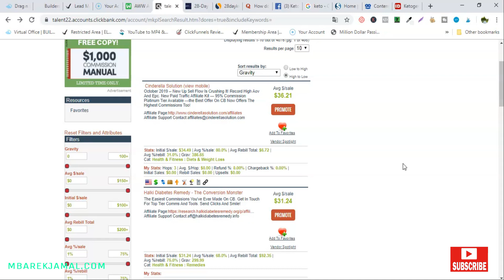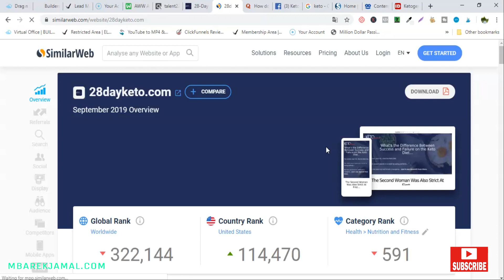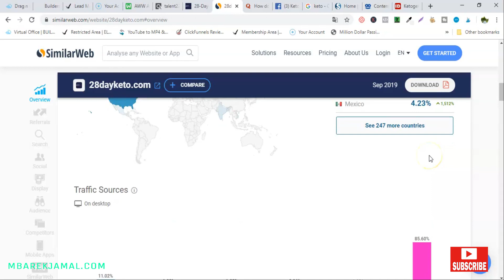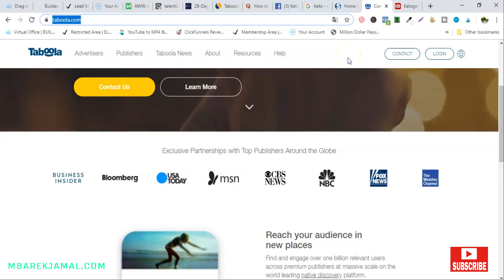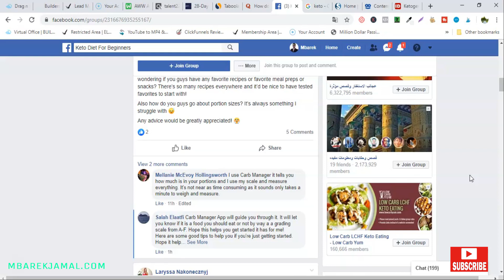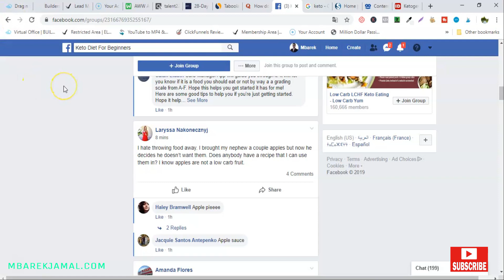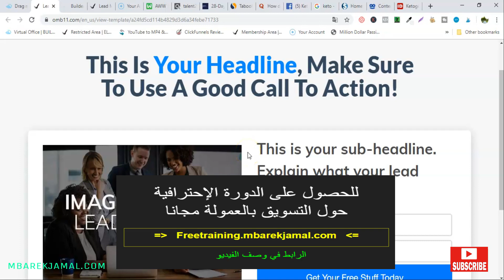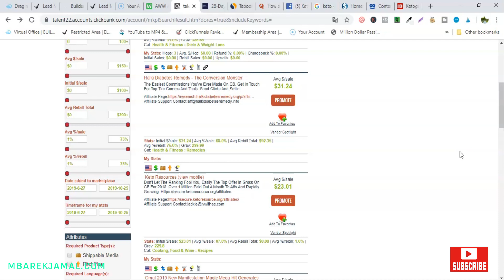كيف تربح من كليك بانك مع شرح جلب الترافيك المجاني والمدفوع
تواصل معي عبر سكايب : live:mbarektalent

🔹🔹  للمزيد من الفيديوهات القيمة  🔹🔹

كيف تربح 367$ مع تسويق العروض | cpa content locker

كيف تكسب 456$ في اليوم مع تسويق العروض | content locker

شرح كليك بانك
التسويق بالعمولة
الافلييت ماركتينغ
cpa
cpa marketing
كليك بنك
كليك بانك
clickbank
الربح من كليك بنك
كليك بنك للمبتدئين